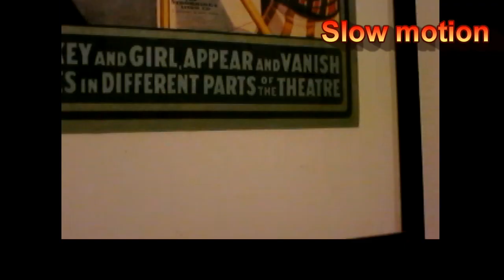Water Crystal Paintball Soft Bullet Gun Unboxing & Testing